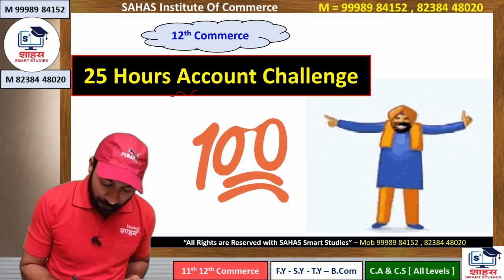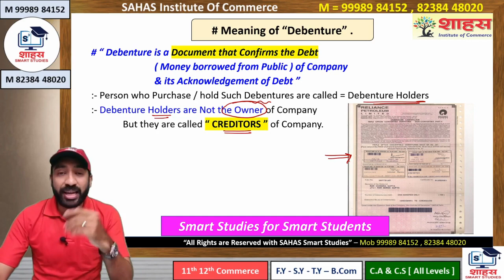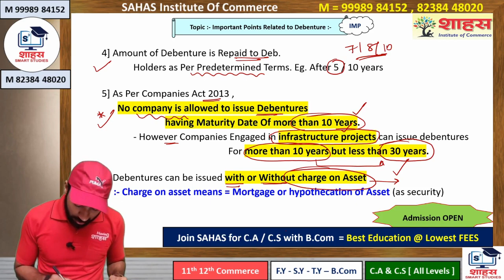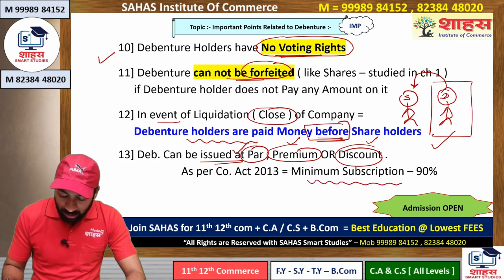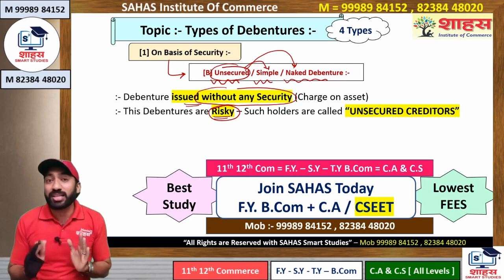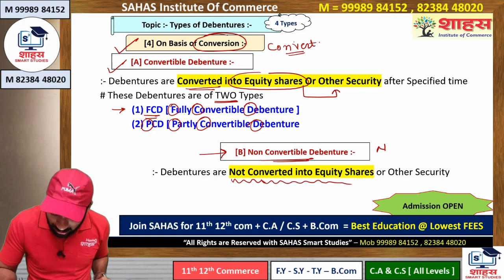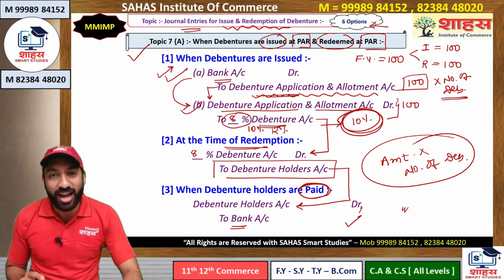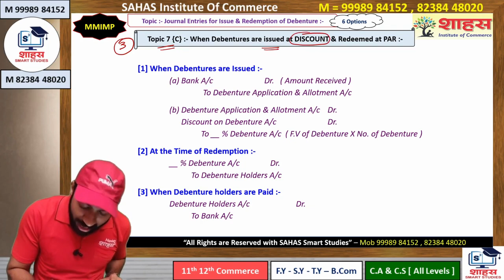12th Com - Account - Ch = Accounting for Debenture { Full Revision - Part 1 } by SAHAS Institute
for All Courses of Commerce Stream @ LOWEST FEES

Join SAHAS E Classes { Virtual - Live - Interactive Session }
ADMISSION  OPEN
11-12th Commerce
C.A & C.S ( all levels )
Join